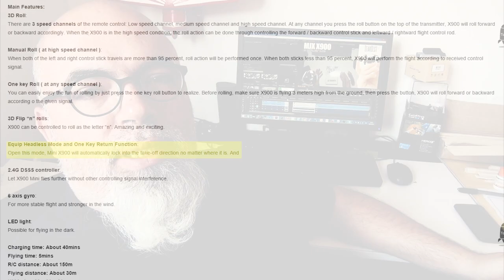Review MJX X900 Mini Hexacopter - Gearbest